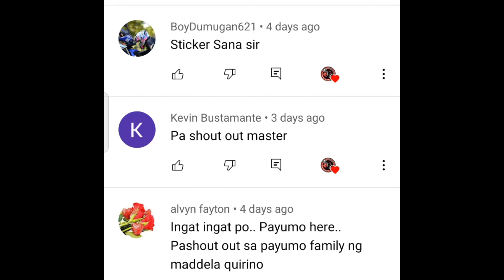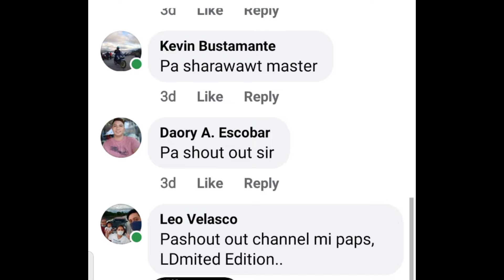HONDA CLICK 125i | BENELLI 302S | COUPLE RIDE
sa mga naghahanap po ng murang 2nd hand na motor na abot kaya ang presyo sa isabela

pls follow ne on facebook